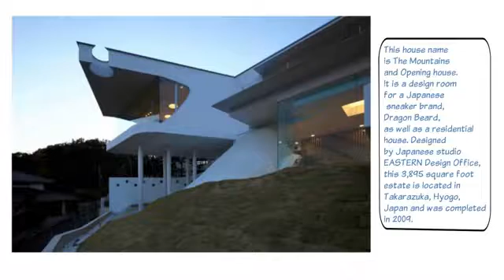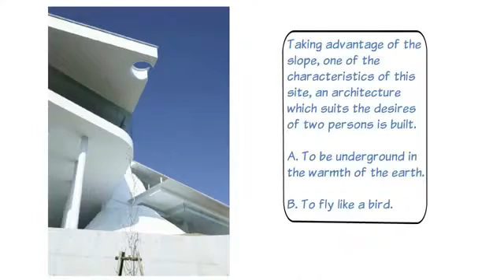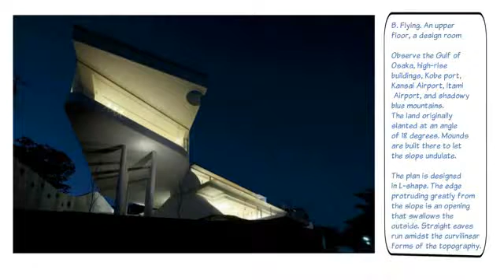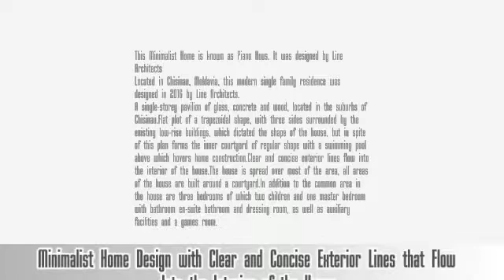Futuristic Modern House Design With 2 Analogycal Concept;To be Warmed up and Flying Bird dd724bde e6